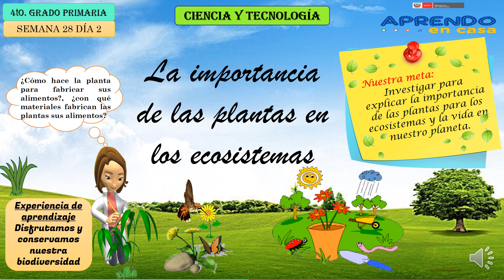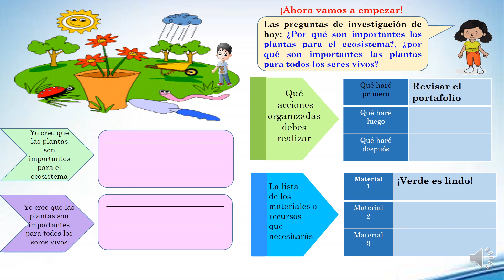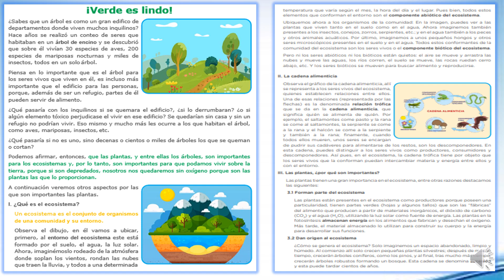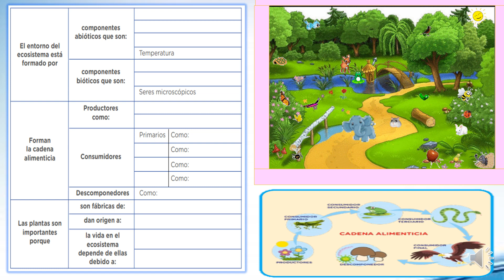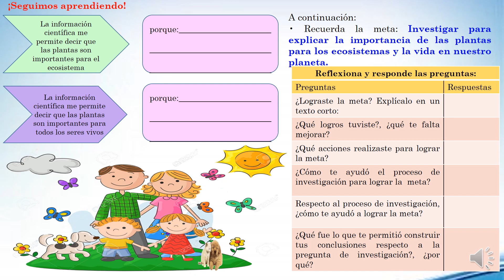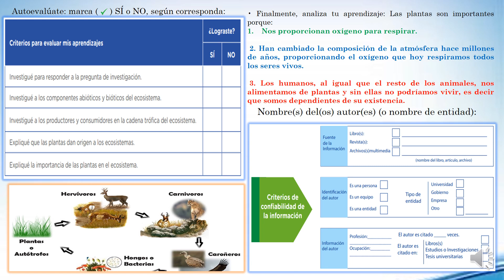La importancia de las plantas en los ecosistemas